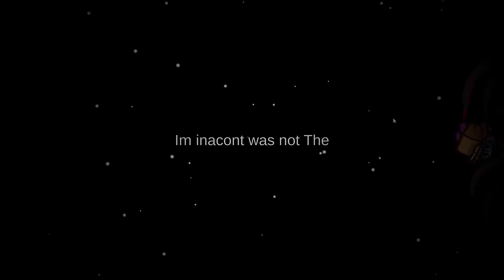Something Horrible Happened To HELIPOSTER in Among Us!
Something horrible happened to Heliposter in among us! I summoned Heliposter the Helicopter imposter and something happened! What is he hiding?